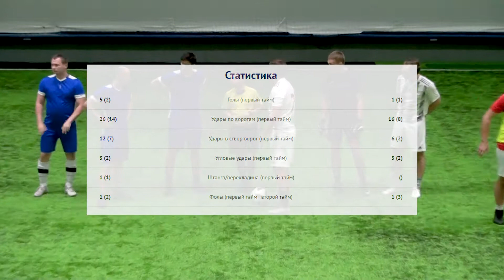T Systems - Декатлон. Дивизион "B". Тур 4